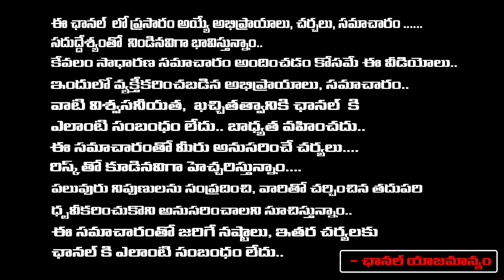ఈ వీడియో చుస్తే కనీళ్ళు ఆగవు ! Nagole Blind People Emotional Video | Blind Couple News | Red Tv